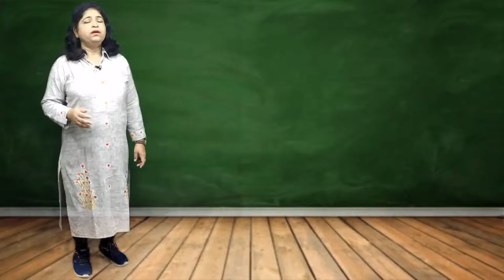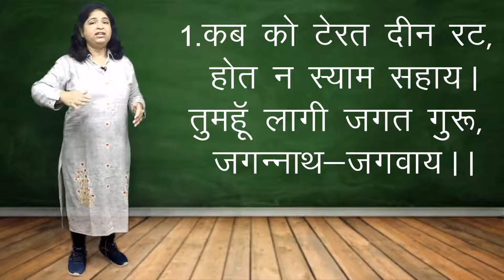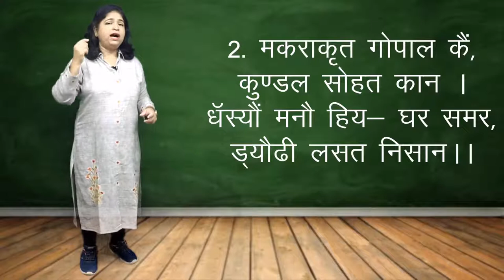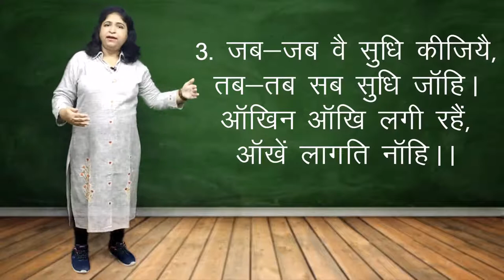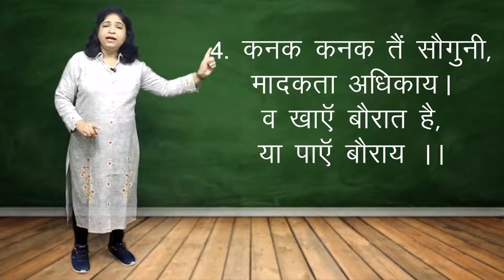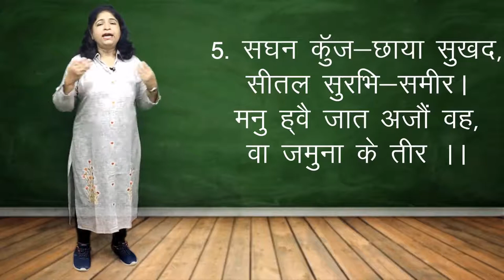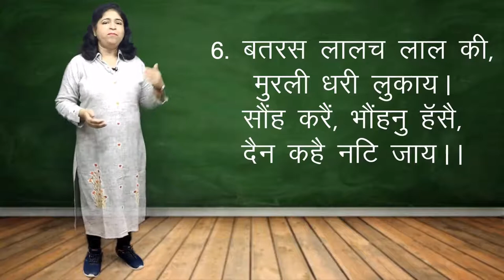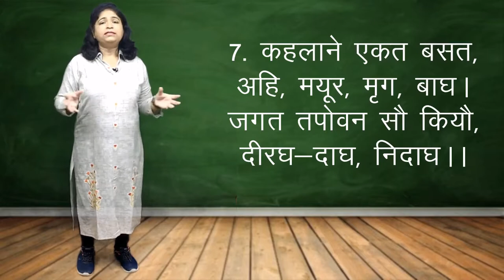Bihari बिहारी | 12th NIOS Hindi | Chapter 11 | National Institute of Open Schooling|Books 2|Krishna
12th NIOS - RSOS Hindi
Chapter - 11 (Bihari)
Writer - Bihari
Meaning of the Stanza.
Best Coaching center in Ajmer. All subjects at one channel. Easy way of teaching. Get Best Education.
CBSE - RBSE - NIOS - RSOS - MDSU.